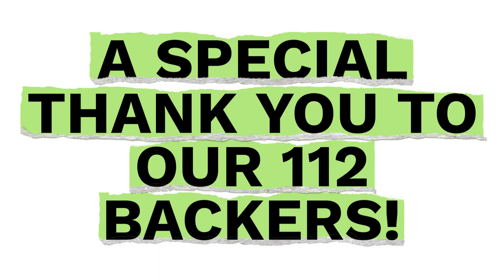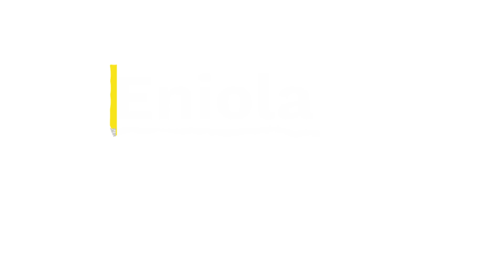112 Kickstarter Backers | The Poncho Retrospective Book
Support has been tremendous!! Word is still spreading as our friends, followers, fans and collectors hear about our efforts! A SPECIAL THANK YOU TO OUR 112 BACKERS!